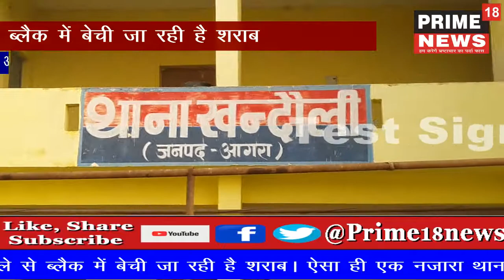शराब की दुकाने आवकारी विभाग के नियमो को लगा रही पलीता -prime18news